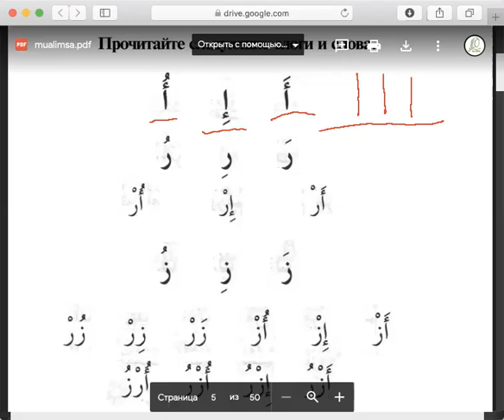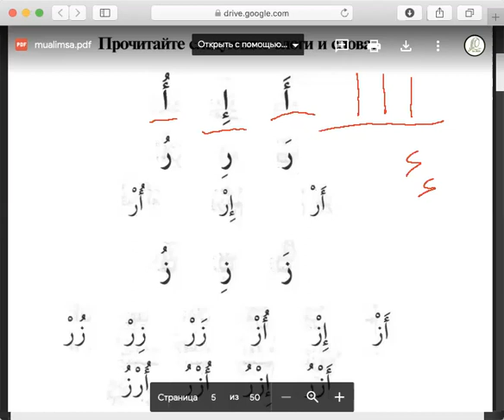Арабский алфавит Таджвид с букв Урок2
Данный курс для тех, кто хочет научиться читать по-арабски. В нем указаны основные секреты правильного написания и произношения арабских букв. Курс рассчитан на аудиторию, которая только знакомиться с арабским алфавитом и в дальнейшем хочет продолжить свое изучение арабского языка и правил чтения Корана.
Преподаватель: Ум Малик, магистр арабского языка и муджаза по Корану

Содержание урока :
00:10 повторение
01:10 знакомство с буквами
01:30 алиф  и хамза
03:20 хамза с фатхой
04:05 хамза с касрой
04:15 хамза с даммой
04:50 Домашнее задание